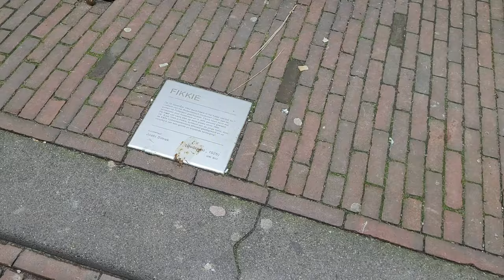One day in Rotterdam, Netherlands.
In February of 2024 I was one day in Rotterdam, Netherlands. Got some good weather there.